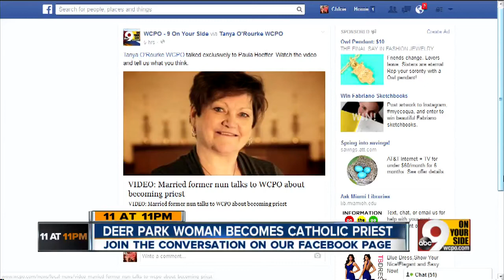West End family displaced after house fire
Crews called to Horace Street, cause unclear